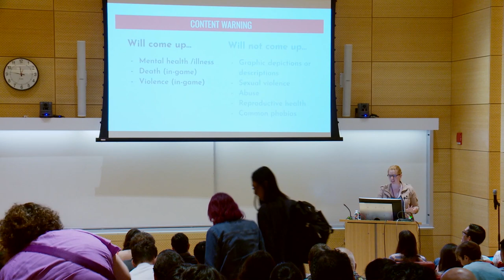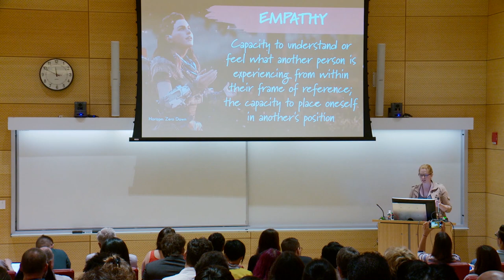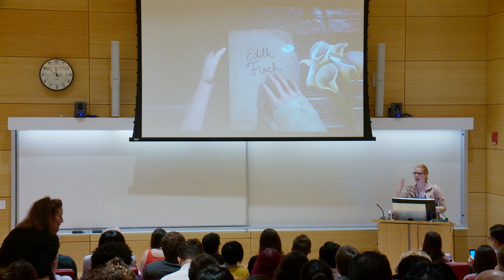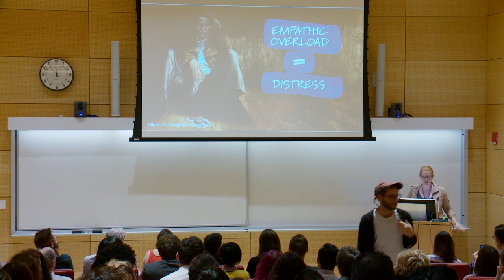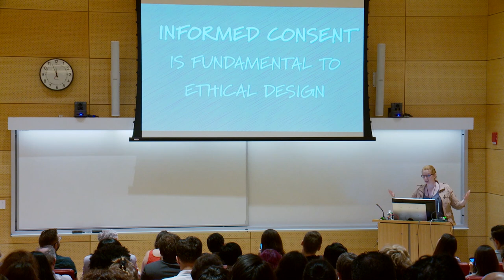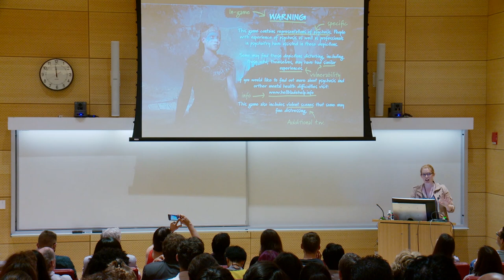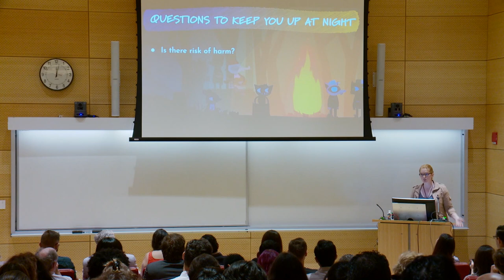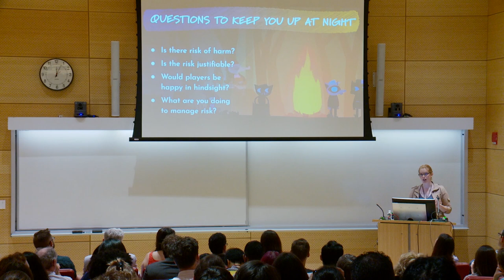Beyond the Empathy Games 101: Digging Deep into Empathy, Ethics, and Design with Kelli Dunlap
Games which provide players the opportunity to experience profound and deeply emotional experiences are often labeled as “empathy games.” While the goal of crafting these kinds of experiences is frequently to evoke feelings of connection, there remains significant moral and ethical considerations. Is asking someone to experience another person’s trauma permissible in the name of empathy? How are we thinking about the ethics around creating immersive, potentially traumatic experiences? This talk will delve into the psychological construct of empathy, discuss how empathy maps to the design process, and share core questions to consider when designing in the name of empathy.

Speakers:
Kelli Dunlap (Director of Mental Health Research and Design, iThrive Games)